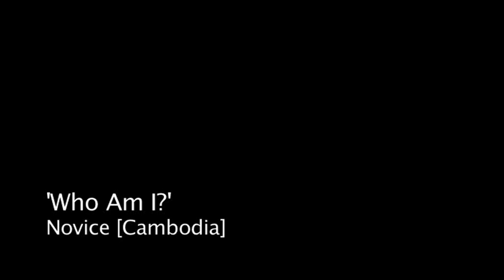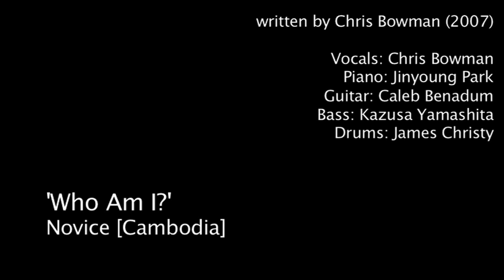'Who Am I' by Novice [Cambodia] Studio Recording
Recorded: Phnom Penh, 2007